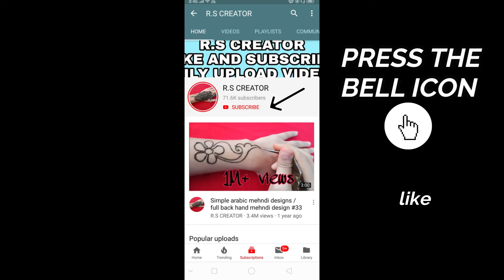Simple Arabic Mehndi Design 2019 | Bridal Full Hand Mehndi Design | Mehndi Designs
Hello everyone
its latest flower mehndi designs..
.Simple / Easy arabic mehndi designs.
 Easy front hand mehndi designs
full hand mehndi designs 2019

song name.

  My channel